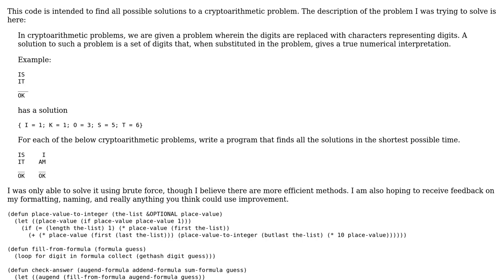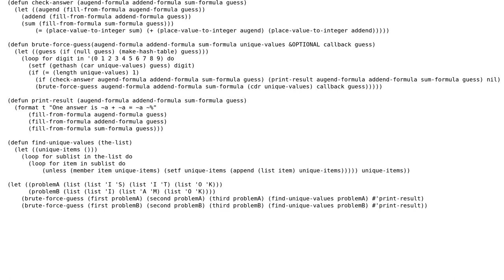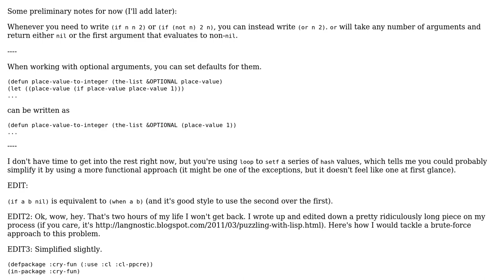Code Review: Finding a cryptoarithmetic solution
With thanks & praise to God, and with thanks to the many people who have made this project possible! | Content (except music & images) licensed under CC BY-SA | Music | Images & others | With thanks to user jaresty user Jamal user Inaimathi and the Stack Exchange Network Trademarks are property of their respective owners. You are responsible for your own actions.